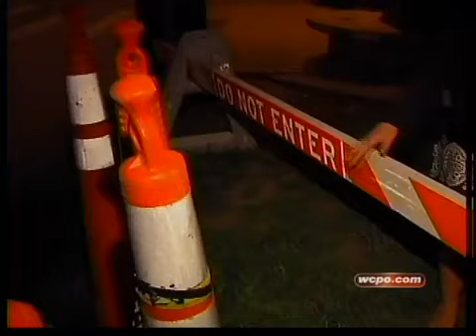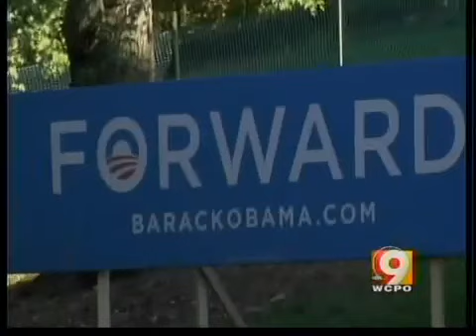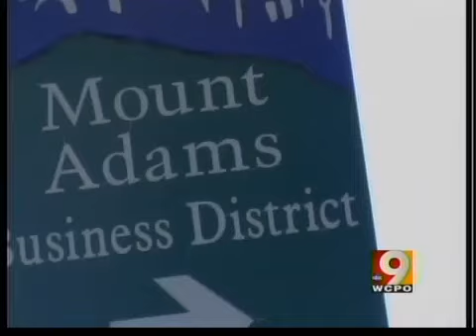Traffic concerns for Obama visit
Residents in Mount Adams speak out about traffic concerns as President Obama makes a visit on Monday.